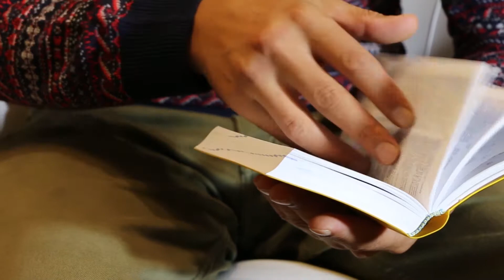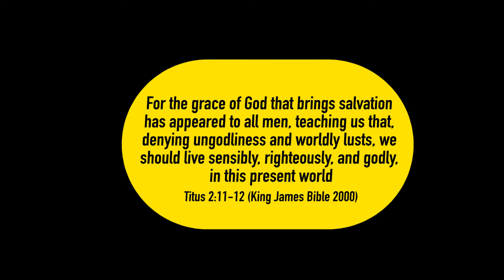Lunch with Dr Mike Okonkwo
How well do you know the gospel? Are you living out the full grace of our Lord Jesus Christ or are you struggling with a religious mindset?

In this episode of Lunch, Dr Mike Okonkwo discusses the grace of God.